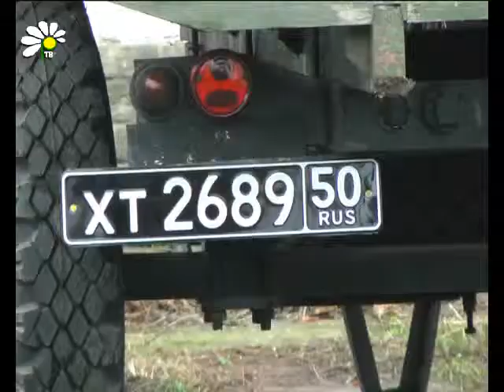Льготное обучение в ДОСААФЕ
Служба в вооруженных силах -- важный этап в жизни каждого мужчины. Для молодых людей это хорошая школа, не зря говорят, что в армии парень становится мужчиной. А некоторым удается получить и воинскую учетную специальность. Для того чтобы подготовиться к службе и заблаговременно определить свое назначение в армии, необходимо обратиться в рассказовский военкомат. У призывника есть возможность выучится на военного водителя разных категорий бесплатно. Как получить льготу на обучение и чем эта специальность может помочь в армии, Расскажет Екатерина Студенова.

Екатерина Студенова